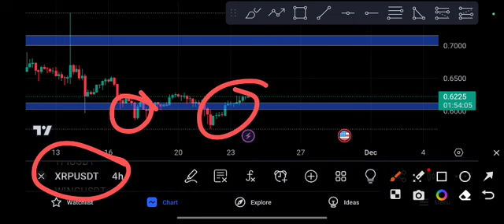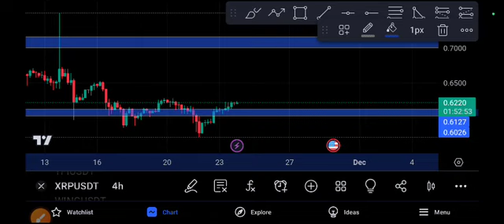XRP coin Next Target Ripple Price Prediction